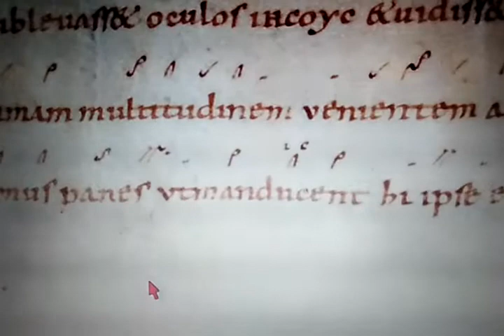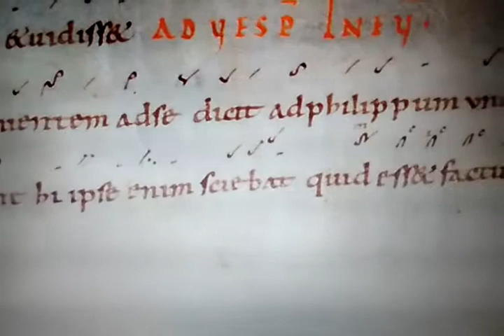Cum subleuasset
Dom. iiij Quadrag.